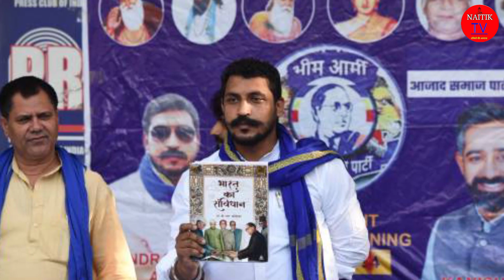चंद्रशेखर को भीम आर्मी क्यों बनानी पड़ी? देखिए पूरी जानकारी।bhim army news। Chandrashekhar Ravan